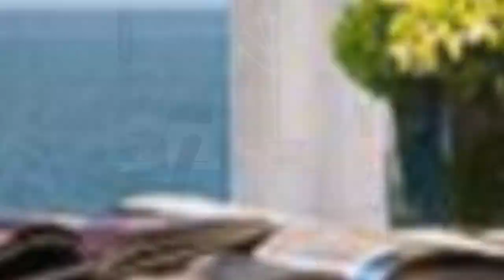75 Green Floor And White Floor Home Office Design Ideas You'll Love ☆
0:00:00 - Intro
0:00:12 - Green Floor And White Floor Home Office Design Ideas You'll Love: Inspirations 1 to 25
0:03:01 - Green Floor And White Floor Home Office Design Ideas You'll Love: Inspirations 26 to 50
0:06:02 - Green Floor And White Floor Home Office Design Ideas You'll Love: Inspirations 51 to 75